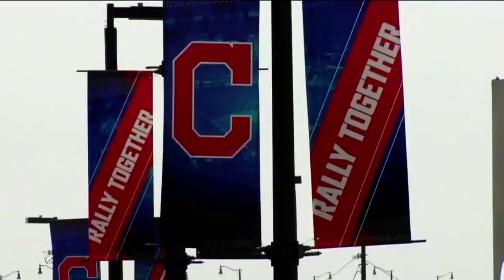News 5 Cleveland Latest Headlines | July 15, 7am